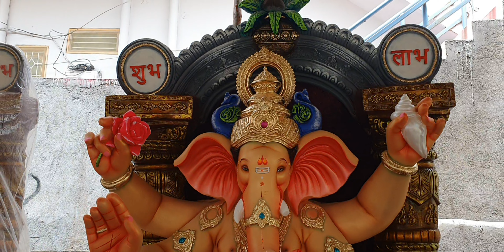Sircilla 2023 Ganpati big size